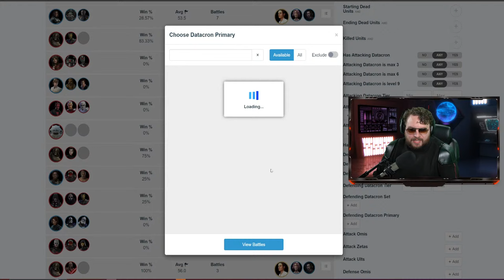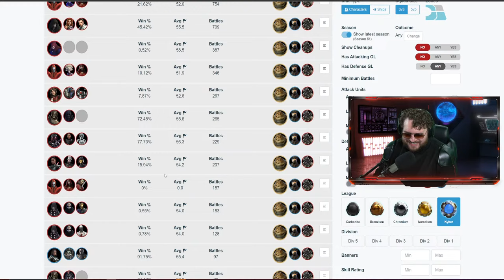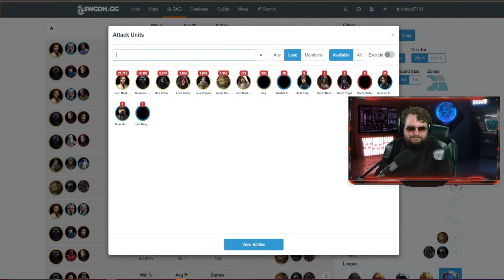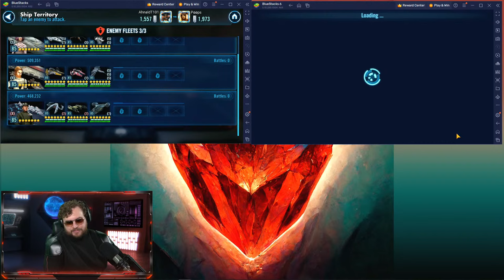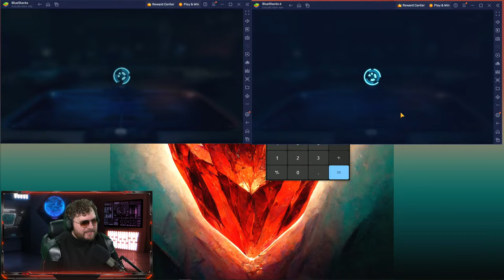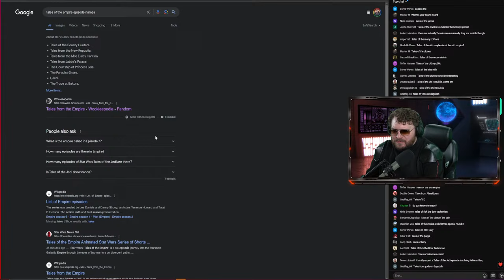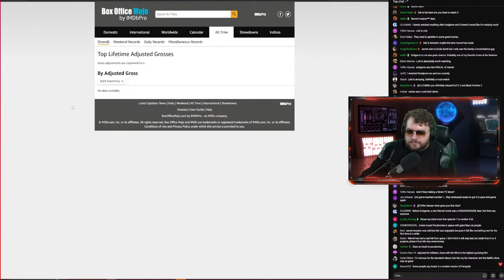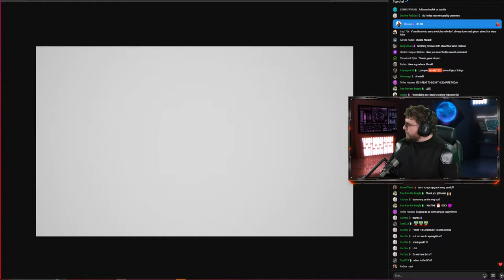BO KATAN, I'VE COME TO BARGAIN! Crazy INFINITE LOOP Cheese in Grand Arena!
Bo Katan locked me in this crazy annoying infinite turn loop in Grand Arena! Will it stop us from winning though?

TIMESTAMPS
0:00 - Roll it again!
3:46 - Grand Arena Plan
9:03 - All the Rocks vs All the Jedi
16:34 - Bargaining with Bo Katan
22:50 - Maul vs Kelleran Beq
24:50 - General Grievous is the Best!
27:00 - This was too close...
30:00 - Wampa hates datacrons
32:00 - Padme Doesn't Know Who GAS is Anymore
34:00 - Iden vs CLS
36:23 - I am really having fun with the Gungans in Grand Arena
43:39 - Bane vs Jabba
49:23 - Turn Order UI Indicator Lied to Me
53:00 - Bro, Sidious LITERALLY Solos Zorri!
56:37 - Malgus vs Rex
59:18 - Lord Vader Nap Time
1:04:18 - Nightsisters vs Grievous
1:05:30 - Double Grand Arena Time!
1:06:57 - Reva vs Qui Gon
1:08:14 - JKR vs Padme
1:10:30 - I miss the Dr. Aphra cron...
1:16:00 - Negotiator vs Executor
1:19:30 - Chimaera vs Negotiator
1:23:50 - DO NOT DO THIS MATCHUP!
1:27:35 - Final Grand Arena Scores
1:39:10 - Tales of the Empire Discussion
1:52:48 - TB and Chill